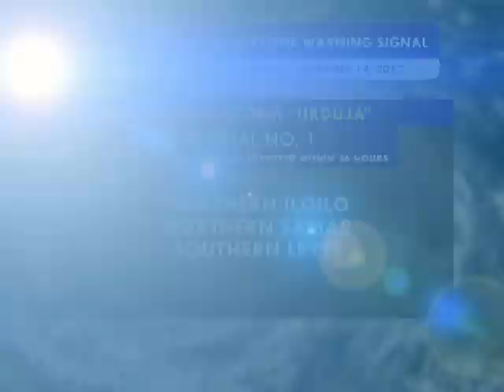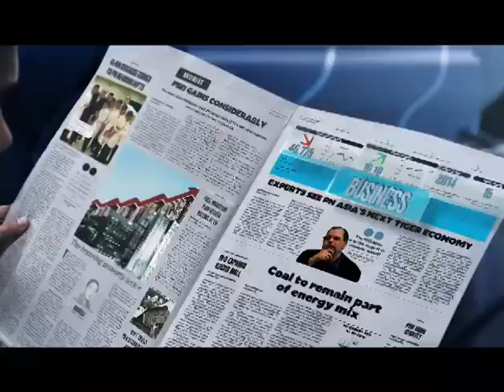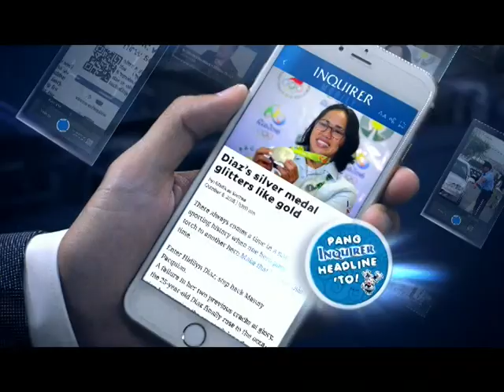Panahon.TV | December 14, 2017, 6:30PM